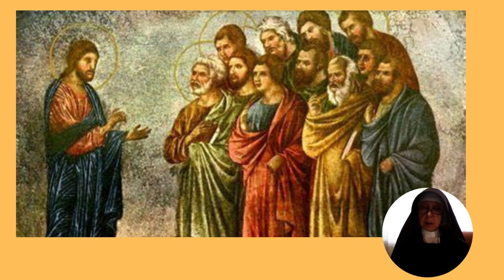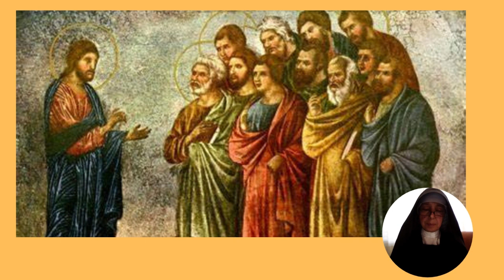Una reflexión valiosísima...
A propósito de las figuras del monje Zózimo y María, sobrina del ermitaño Abrahám... Sólo Dios y siempre Dios.